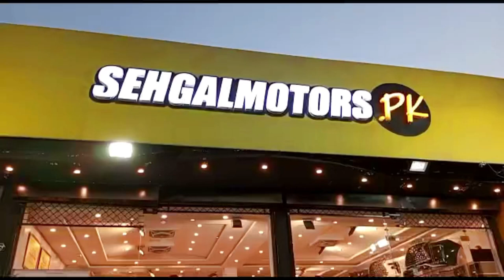Honda Civic Type R Style Bodykit | Batman Side Mirror | Velvet Dashboard Carpet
𝗢𝘂𝗿 𝗦𝗧𝗢𝗥𝗘𝗦 𝗔𝗡𝗗 𝗢𝗨𝗧𝗟𝗘𝗧𝗦:
1. Johar Town Branch: SehgalMotors.PK Store, 862-R Main Boulevard near Shadewal Chowk, Johar Town, Lahore.. Maps

2. Faisal Town Branch: SehgalMotors.PK Flagship Store, 8-C Main Faisal Town Road, Near Faysal Bank, Faisal Town, Lahore. Maps

3. Montgomery Road Branch: 57/5-R, SehgalMotors.PK Outlet, Main Montgomery Road, Near Bank Al-Habib & Soneri Bank, Lahore. Maps

4. Davis Road Branch: SehgalMotors.PK Building, 25/A Meer House, Opposite Tcs, Davis Road, Lahore. Maps

5. DHA Branch: SehgalMotors.PK Store , Opposite Phase 5 exit, Adjacent to Nawaz Sharif Interchange Ring Road, DHA, Lahore